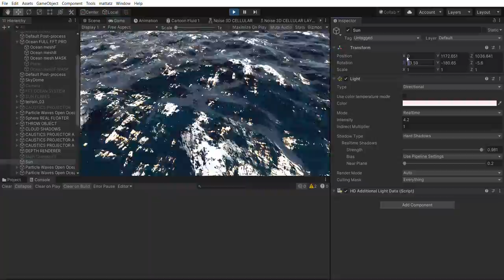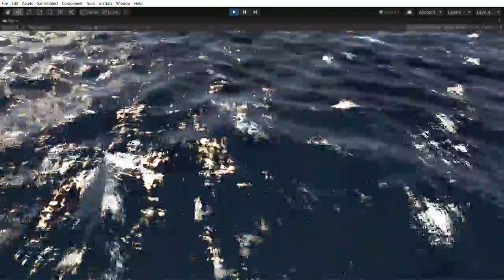Sky Master ULTIMATE URP - Oceanis URP addon asset - Ocean detailed specular rendering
Sky Master ULTIMATE URP - Oceanis URP addon asset - Ocean detailed specular rendering WIP

ARTnGame Offers

During the Personal Sale can also upgrade at big discount from InfiniTREE to InfiniGRASS for $22.5, then from InfiniGRASS to Sky Master ULTIMATE for $22.5 and from Sky Master ULTIMATE to all other major ARTnGAME assets for only $22.5 !!! The purchases must be done in separate orders after own the upgrade from asset in the asset library.